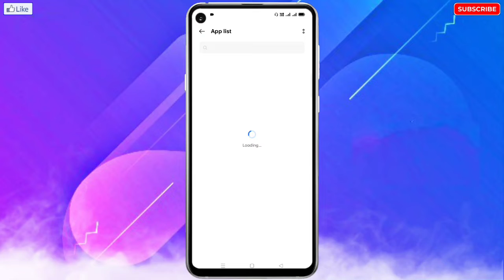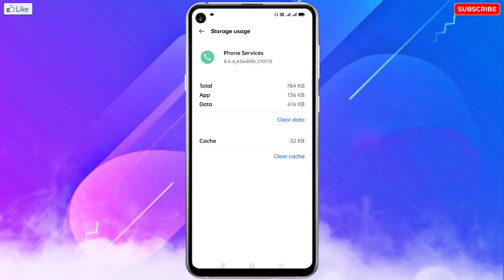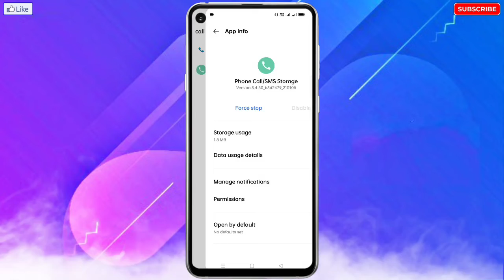Oppo Incoming Call Not Showing On Full Screen Problem Solve | Oppo Me Incoming Call Nahi Dikha Raha?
🔥☞ 𝗛𝗲𝗹𝗹𝗼 𝗗𝗼𝘀𝘁𝗼𝗻 !!!

___________❀ ᴛʜᴀɴᴋ ʏᴏᴜ.❀___________